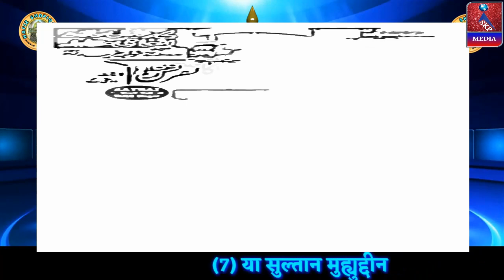Mufti Zubair Ahmed, Madrasa Gulshan-E-Mustafa, Faizan-e Gause Azam Conference, Mumbra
Faizan-e Gause Azam Conference ORGANIZED BY:- Muhammad Alauddin Abdul Rauf Naqsbandi, Madrasa Gulshan - E - Mustafa, At:- Shibli Nagar, Hill View Apt. Grd. Floor, R.No. 1, Kausa, Mumbra, Thane, Sound System "SUFYAN SOUND" 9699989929, On- 14 Dec. 2019 ***,---VIDEO RECORDED & UPLOADED BY --"SKP MEDIA" , "SADIQUE K.P",... 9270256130,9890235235,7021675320 .